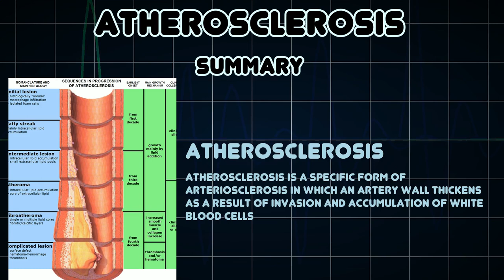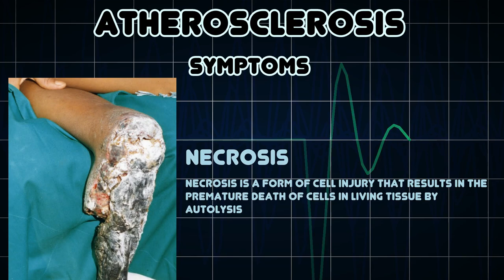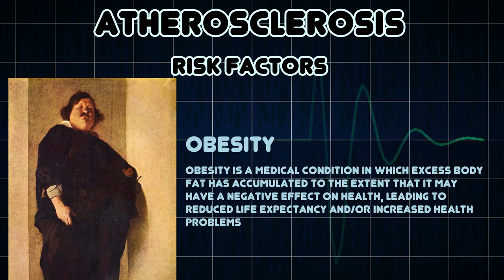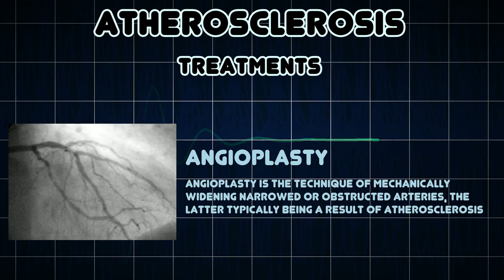Atherosclerosis (Medical Condition)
Symptoms, risk factors and treatments of Atherosclerosis (Medical Condition)

Atherosclerosis is a specific form of arteriosclerosis in which an artery wall thickens as a result of invasion and accumulation of white blood cells